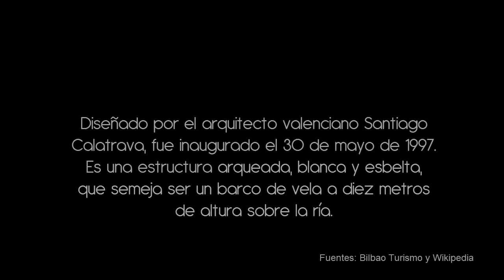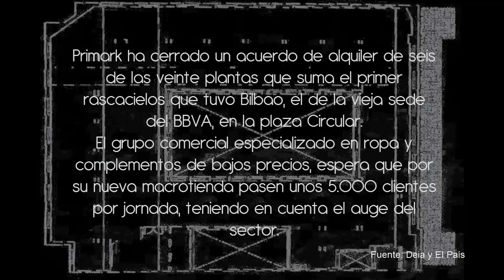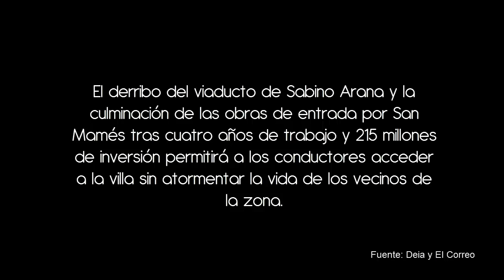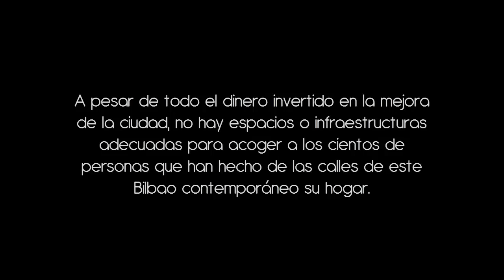CP4 Epilogue Una breve visita guiada por algunos espacios del Bilbao más contemporáneo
A "guided tour" through some places of modern contemporary Bilbao, the video epilogue of the project "Postcode 4" by Igor Calvo, a work in progress initiated in 2012 that researches into the reality and fiction of the discourse produced by the post-capitalist societies. Edited by Colectivo Komite. Código Postal 4 propone un mapeado de territorios de inclusión/exclusión, una geografía de la ciudad en la que los dispositivos de habitabilidad se muestran como proyección de la evolución urbana. Código Postal, trabajo en curso iniciado en 2012, investiga el discurso realidad/ficción producido por las sociedades post-capitalistas. Un proyecto de Igor Calvo. Edición de Colectivo Komite